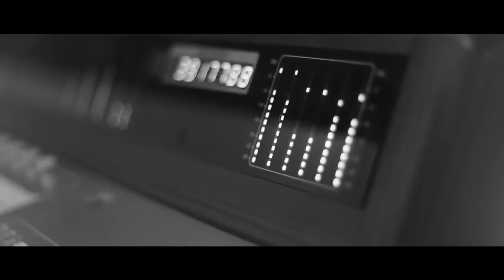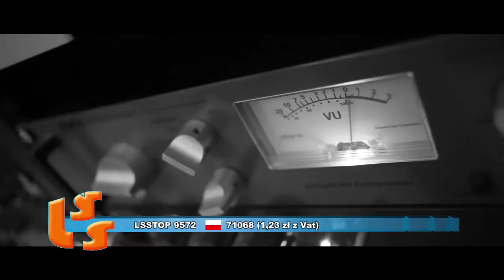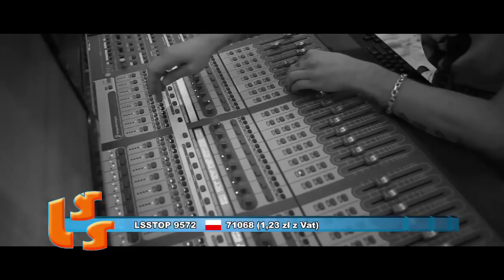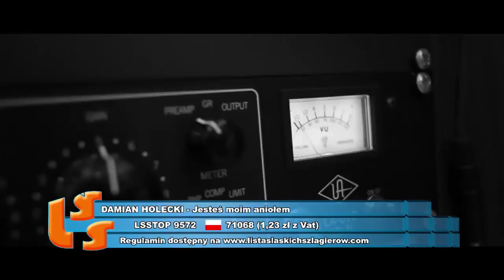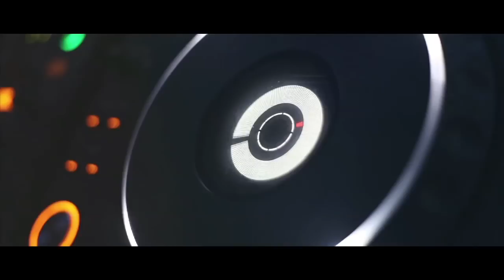542 NOTOWANIE część 2 - 02.09.2018r. oficjalne notowanie